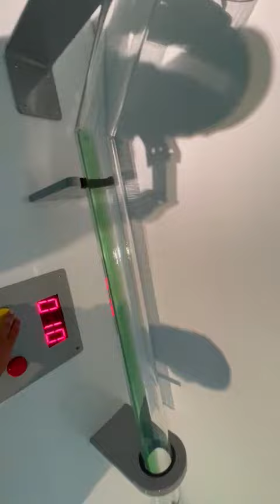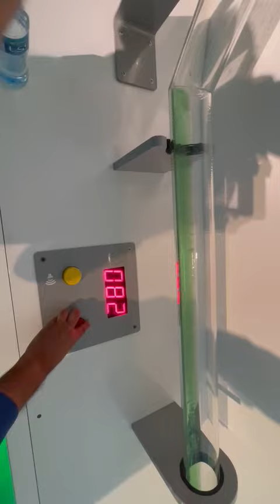visible sound waves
Video from Dr Amina